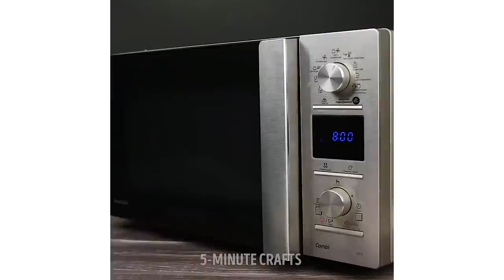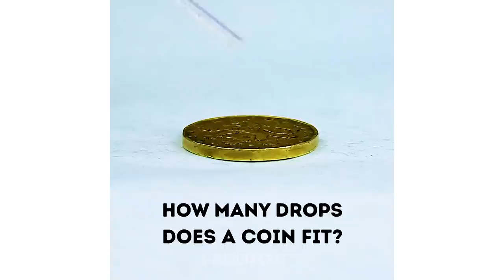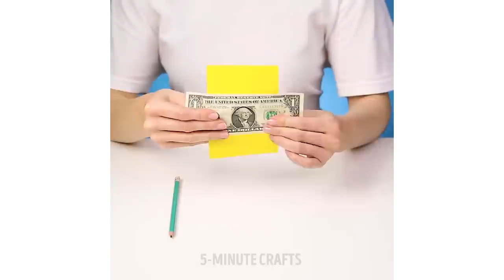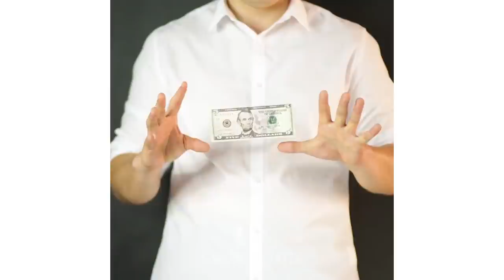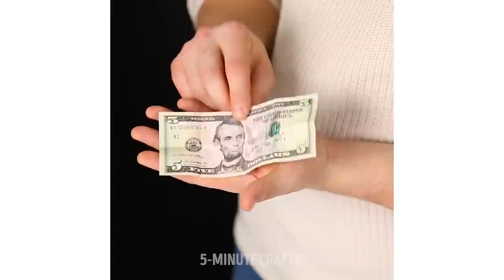20 MAGIC TRICKS THAT WILL BLOW YOUR FRIENDS' MIND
I surely do! This video will show you some of the most incredible magic tricks that you can easily perform yourself or even teach you friend!

DIY lava

Do you want to impress you friends with a glass full of lava? Mix water with a few drops of food dye, add any oil you prefer and drop in a pill of aspirin. You will get some real lava in a glass. Just do not forget about atmosphere and accessories. Decorate a place of your performance with some magical artifacts that you can make yourself. Wear a hat or a magic gown. Trust me, your friends will be truly amazed!

Magic spinning card

You can make a fascinating magic spinning card Kirigami from a simple sheet of paper? Cut the necessary lines from a sheet of paper. Now fold the paper correctly. For a greater effect use bright colorful paper. Your friends will be totally amazed by this card.

Levitation bank note magic trick
How to make your money fly? Pretty easy. Check it out in our video. You will simple need to attach small pieces of a drinking straw to the back of the bank note and poke an invisible thread through it. Done! Just don't forget to practice in front of the mirror for a while to look professional.

Timestamps:
01:24 Cool coin trick
03:49 Magic trick with water
05:40 Bar bets you will always win
12:42 Levitating bank note
14:19 How strong paper actually yes